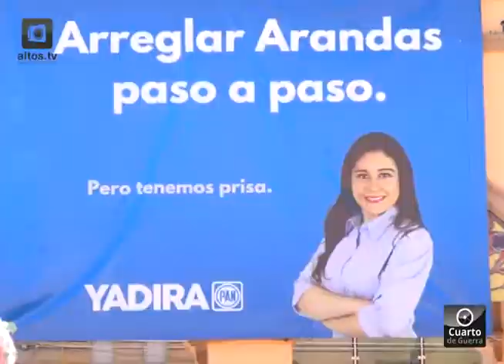PAN Arandas inicia su campaña por la presidencia municipal